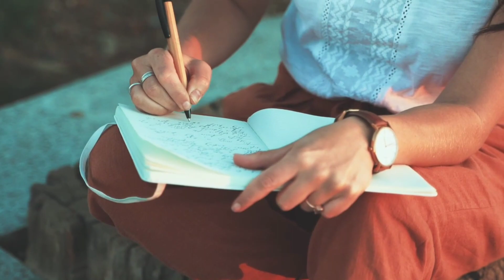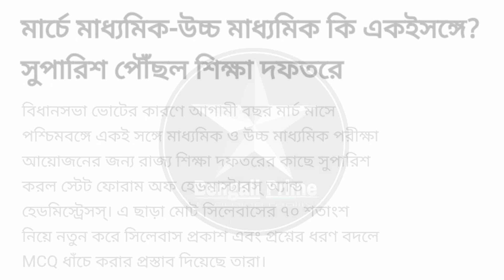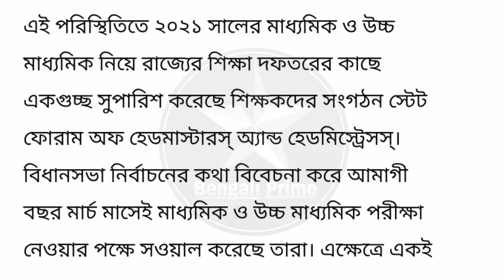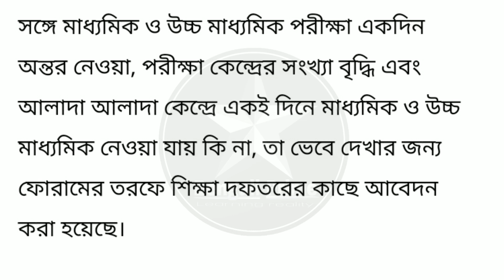Madhyamik exam 2021| Hs exam 2021 | Madhyamik & Hs exam update 2021 | WBBSE | WBBHSE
About This Video:-Friends, through today's video, a lot of information has been given about the important address of the Madhyamik and Hs 2021 examinations. So be sure to watch the video carefully from beginning to end.